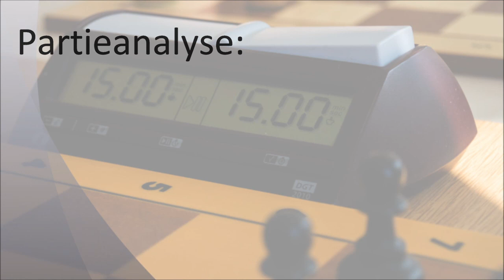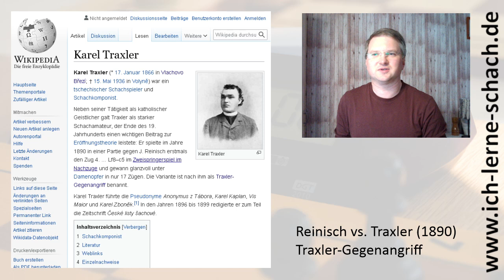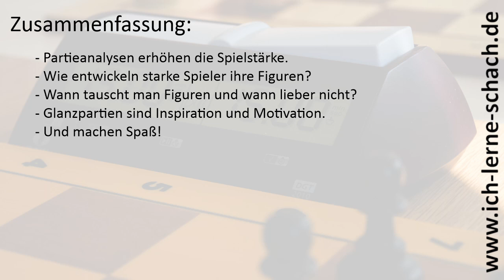Reinisch vs. Traxler (1890, Der Traxler-Gegenangriff.)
Karel Traxler spielte 1890 eine der bekanntesten Partien der Schachgeschichte und ging mit seinem Traxler-Gegenangriff in die Eröffnungstheorie ein.

In dieser Partieanalyse zeige ich euch die Ideen hinter dem Gegenangriff und wie sich Weiß am besten dagegen verteidigen kann. Viel Spaß!

Humoresque Op. 101 No. 7. Antonín Dvořák, 1894.